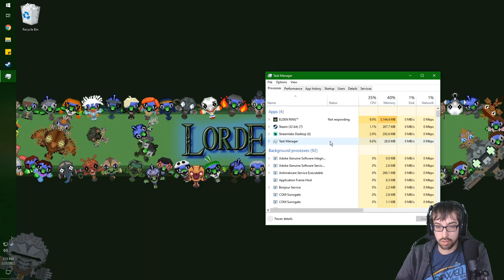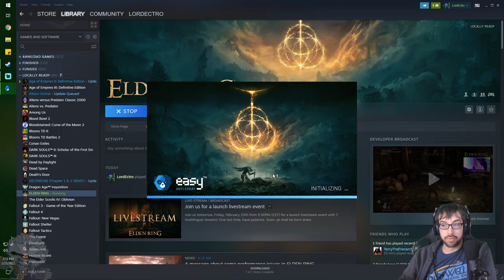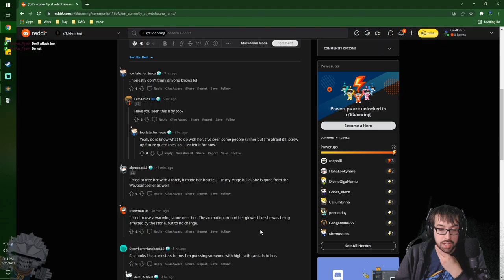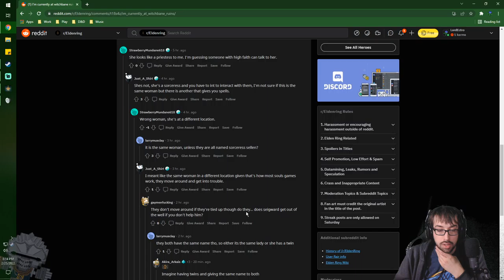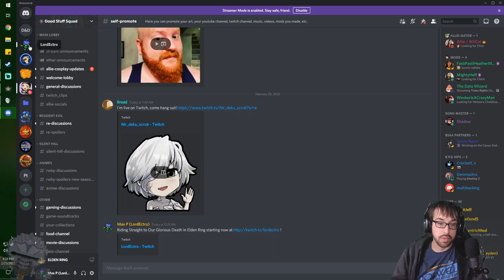Riding Straight to Our Glorious Deaths! – Elden Ring Stream 1 – LordEctro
It’s time for a new Dark Souls experience in Elden Ring! In which I once again become a weeb, realize ways I can break the game, steal a horse, fire arrows, and get really stubborn about bosses.